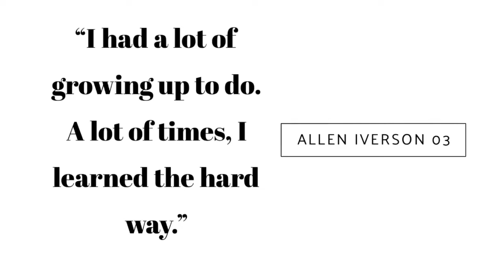BASKETBALL SHORTS AI - 03